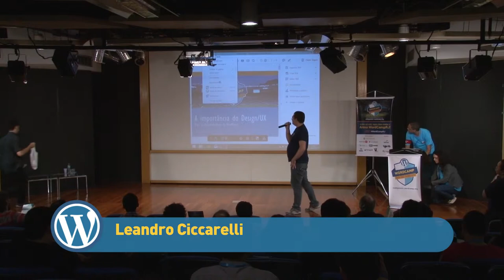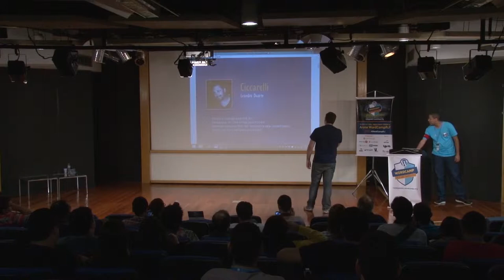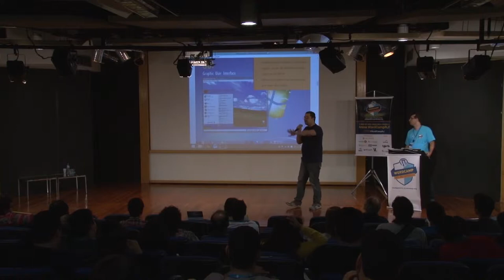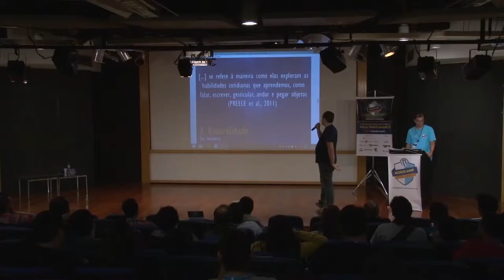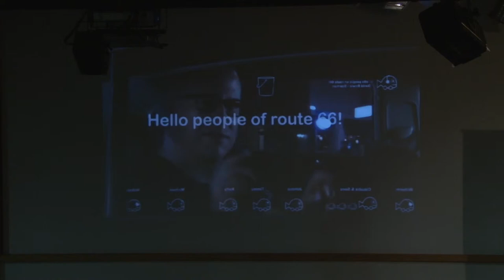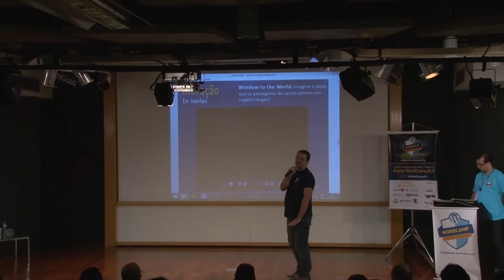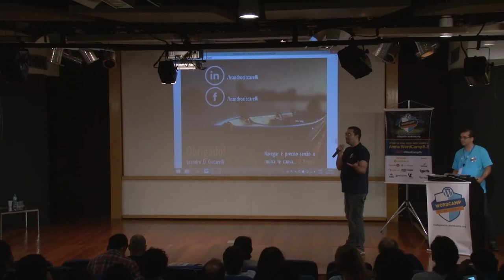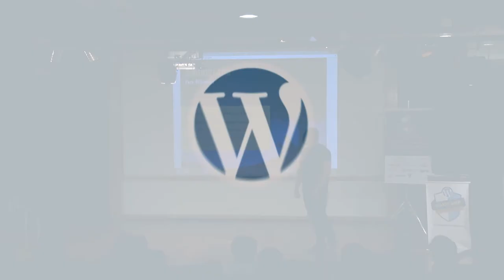WordCamp Rio 2015 - Small talk: A importância do Design UX para os desenvolvedores de WordPress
Proposta de uma provocação aos desenvolvedores de WordPress na área de UX/Design: como tratar esse tão estimado CMS frente a evolução das interfaces?

Esse tema visa expandir a mente dos desenvolvedores no que diz respeito aos futuros dispositivos de acesso a internet.